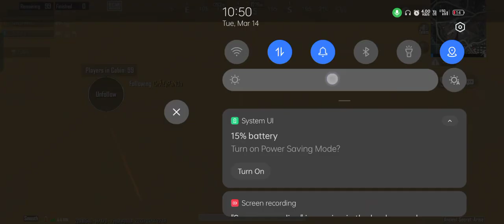screen trailer ❤️‍🔥 realme GT master edition 💕🫶